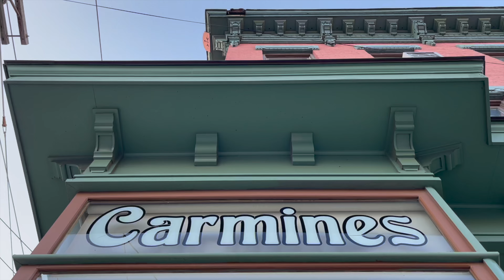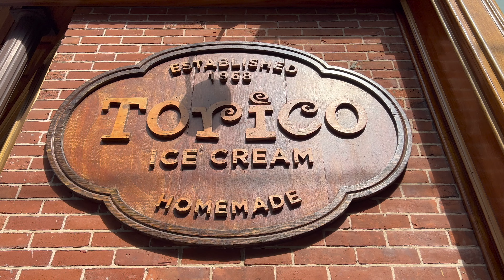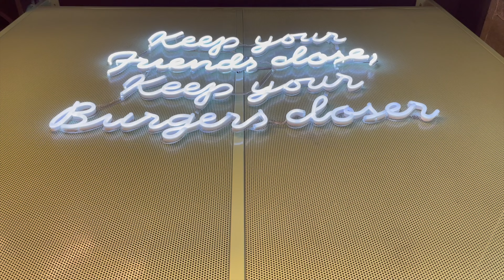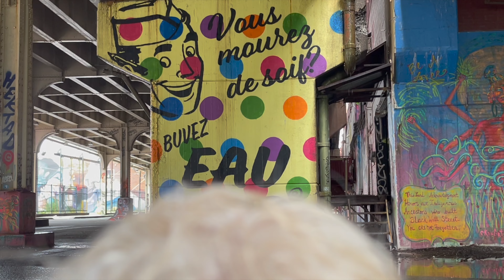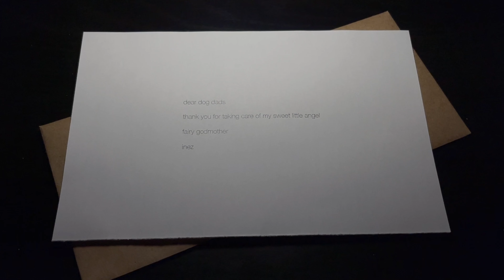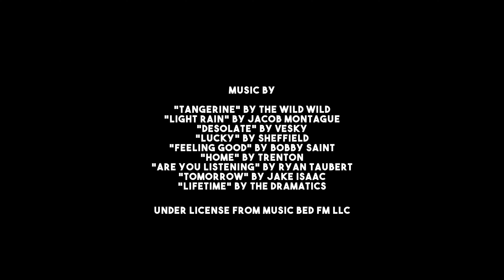A MAN'S BEST FRIEND | Benji The Cockapoo Short Film | Quintin And Ron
In twenty fifteen, a man crosses paths with a canine while both in search of belonging.  Life throws a curveball that changes their lives when they become true companions.  Based on true events.

Happy 7 years of friendship to our dear 13 year old Benji “The Cockapoo” We love you to the moon, to the stars, to the universe, and back!

We hope you enjoy this short film of how we found our furry friend.  Or should we say, how we found each other.

Starring
Benji “The Cockapoo”

Director, Screenplay, And Film By
Ron Erick Odchigue

Produced By
Quintin Perez

Chapters
0:00 Life Throws A Curveball
0:36 The Runaway Who Doesn’t Belong
1:42 Good Morning Sleepy Head
2:19 Shower In Search Of Belonging
2:52 Running At The Park
3:00 A Strange Encounter In The Alley
3:33 Can We Keep It
3:36 His Favorite Coffee
3:45 His Favorite Pizza
4:04 His Favorite Ice Cream
4:20 What Should We Name It
4:29 Let’s Take Him To The Vet
4:37 Let’s Take Him To The Groomers
4:41 The Makeover
4:48 Let’s Take Him To The Dog Park
5:11 Let’s Get Him Some Food
5:16 Off We Go
5:24 Welcome Home
5:54 You Can Sleep On The Sofa
6:11 Everywhere We Are He’s There
6:34 Burgers Fries And Strawberries
6:53 Outdoor Fitness And Eating On Train Tracks
7:26 Your Bed Is Finally Here
7:37 Let’s Have A Horror Movie Night
7:46 Hide And Seek
7:57 Peek A Boo
8:05 Getting Ready For Work
8:21 The Photo Shoot Opportunity
8:26 You Broke My Camera
8:46 Alone In The Rain Storm
9:25 The Wish
9:45 There You Are
10:06 Let’s Go On A Boat Ride
10:42 The Secret Beach
12:55 An Anonymous Letter
13:19 Let’s Get You Cleaned Up For Bed
13:27 Late Night Bath And Not Belonging
13:33 I’m Coming To Get You
13:42 Until Next Time

The Wild Wild - Tangerine
Jacob Montague - Light Rain
Vesky - Desolate
Sheffield - Lucky
Bobby Saint - Feeling Good
Trenton - Home
Ryan Taubery - Are You Listening
Jake Isaac - Tomorrow
The Dramatics - Lifetime
Under License From Music Bed FM LLC

Sound By
Nagaty Studio

Benji’s Favorite Places
Liberty State Park
McGinley Square Home
Hamilton Park
Colgate Clock
Exchange Place Waterfront
Harborside Financial Center
Our Home
The Downtown Alley
Prato Bakery
Carmine’s Pizza Factory
Torrico Ice Cream
Hockey Rink Skatepark
Liberty Humane Society
Animal Clinic And Hospital Of Jersey City
Urban Dog Grooming Hoboken
Fussy Friends Pet Supplies
Grove Street And Journal Square
St. Joseph Roman Catholic Church
Diesel And Duke
Harismus Cementary
The Industrial Grafitti
New York City Ferry
Far Rockaway Beach
And More

Film Dates
May 2022 - September 2022